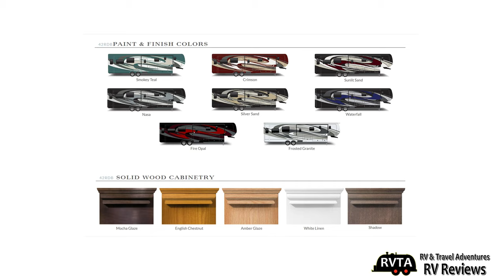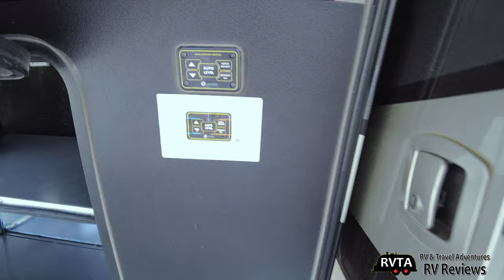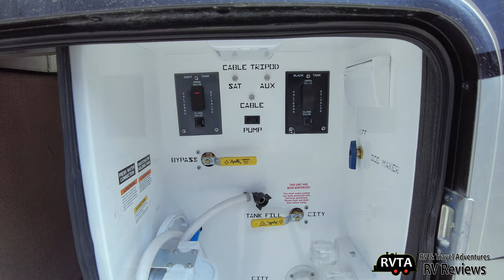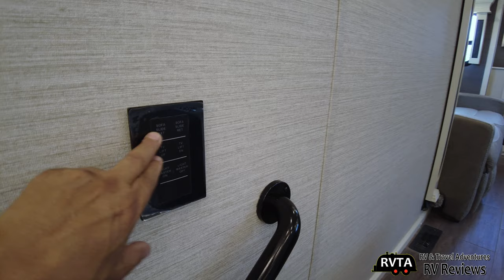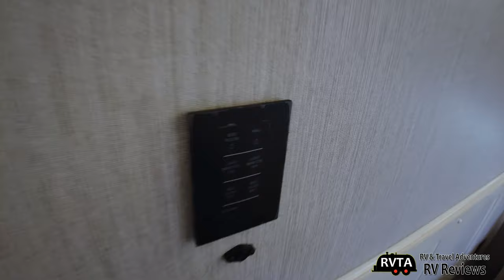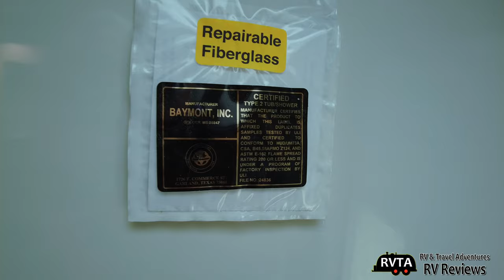AMAZING LUXURY! VanLeigh Beacon 42RDB 5th Wheel Review & Walk Through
This 2021 Vanleigh Beacon 42RDB Luxury Fifth Wheel has many of the latest upscale amenities. I feel it's great for full-time living. This walk-though is long and detailed. I hope you like it. RVTA JMMGarza RVing @JMMGarzaPhoto

UPGRADE YOUR RV AUDIO

For under $1,000 you can upgrade your RV speakers to an entry level B&W surround sound speaker system. Buy the subwoofer and don't forget to include a pair of satellite speakers! Definitely not too big for mid to large size RVs.

Here's a link to the sub woofer

Here is a link to the speakers. Yes, you'll need at least two

Maybe dump the budget audio/TV head unit while you are at it. IT'S ONLY MONEY! Here's something you may like by Marantz for $2,500. You have that much in your left pocket

Today, there are many audio and video options. For some it's a matter of price and others space. If you are an audiophile, a good stereo or AV system is worth the price of entry.

- RV MUST HAVE ACCESSORIES SHOPPING LIST

- TRAVEL TRAILER ACCESSORIES LIST:

I have created a new travel trailer shopping list. It is an evolving list.

- POOPING TENT COMBO

Pooping in a toilet in a tent is better than taking care of business at a dirty campground vault toilet. Just say'n from experience. The Camco toilet sells for under $90 as of March 25, 2021. The toilet does come in different capacities and configurations. FYI: It's a small toilet. If you are a large person, give it a test sit at home. No pooping of course. You can return it, if you hate it!

Camco Toilet
Liquid Toilet Treatment
4 Spray Bottles
Budget Tent (Super Affordable)

Buy your favorite toilet paper and wipes. No need for RV toilet paper. If things get sticky. Just wash out the toilet with detergent and water. A one or two minute vigorous shake should do the trick. Hopefully.

- OUTDOOR PHOTO AND VIDEO EQUIPMENT

DJI Action
GoPro Hero 9
DJI Pocket 2 Creator Combo

- GREAT FIELD (LANDSCAPE AND DOCUMENTARY) PHOTOGRAPHY EQUIPMENT

Sony A1 w/Lens(Best)
Lumix G9 w/Lens Kit (1/10th the price of the Sony A1 with zoom lens)
Tripod Photo and Video (Professional)
Tripod Photo and Video (Basic)
Tripod Photo Only

I use this service to order BUDGET photo prints